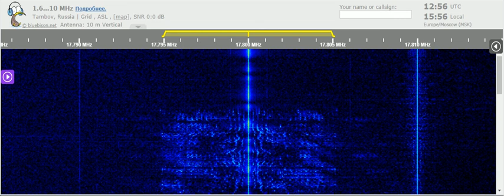16 05 2021 MGB Music test transmission to SEAs 1255 on 17800 Talata Volonondry